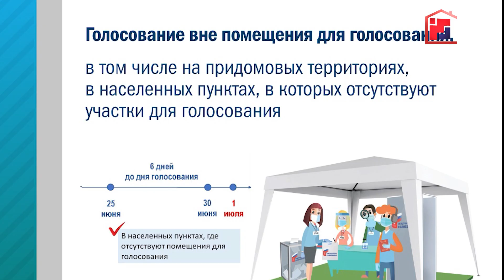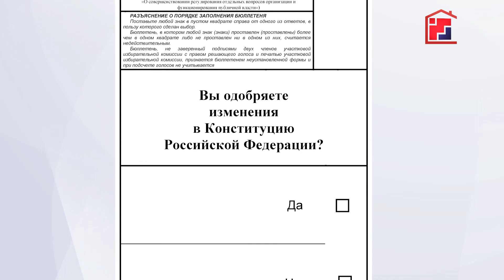В ЦИК Марий Эл рассказали об особенностях проведения референдума-2020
До главного политического события страны – 3 недели. 1-го июля состоится общероссийское голосование по принятию поправок в Конституцию. Но само голосование начнется раньше дня икс. Россияне смогут проголосовать уже с 25 июня. Подробности грядущего события рассказали в Центризбиркоме Марий Эл.